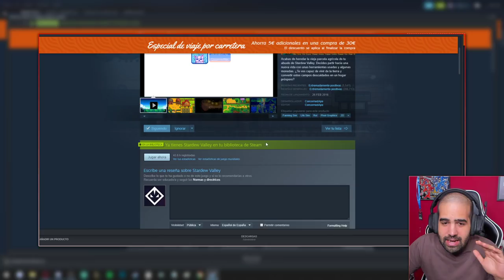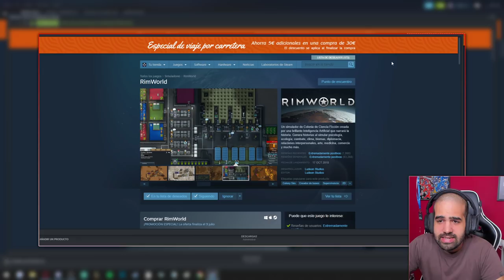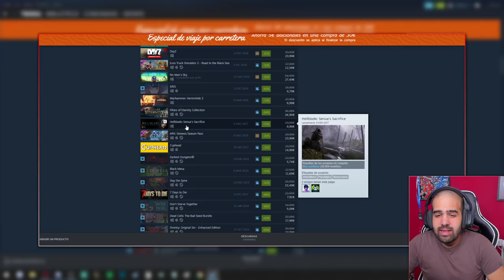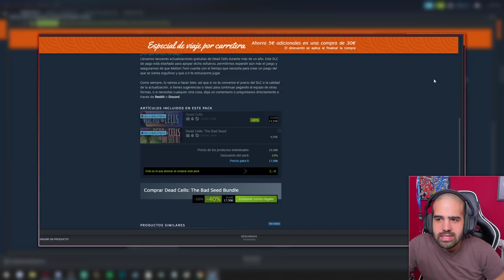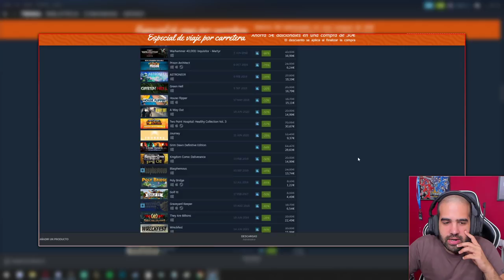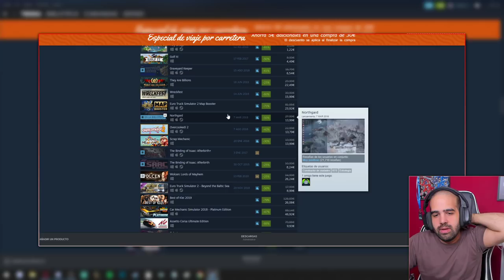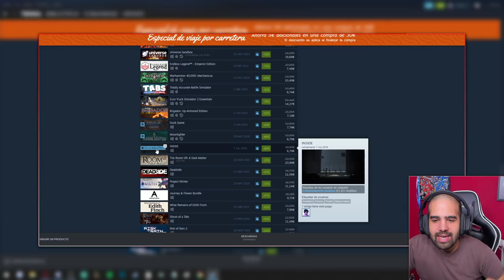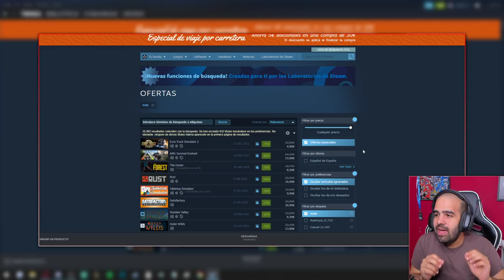MIS RECOMENDACIONES PARA LAS REBAJAS DE VERANO DE STEAM 2020